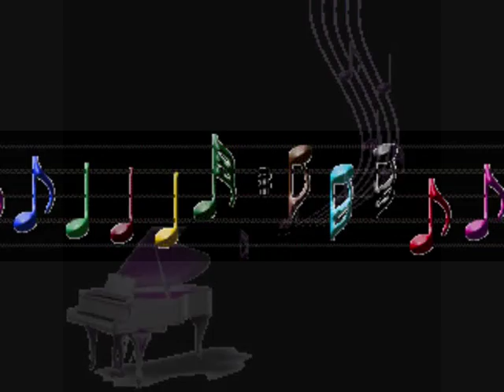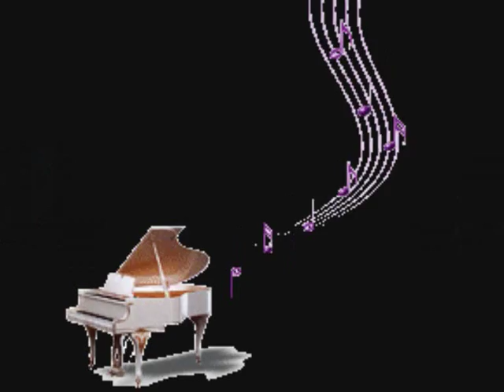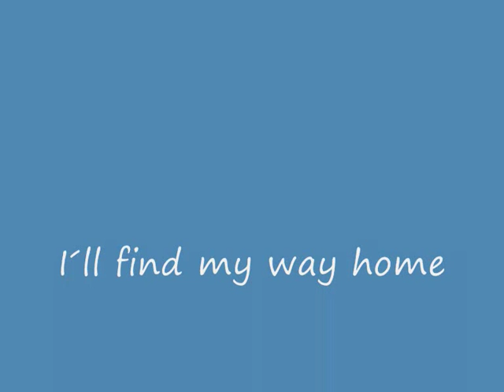I´ll find my way home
Oskar Filmstudio zeigt Vangelis